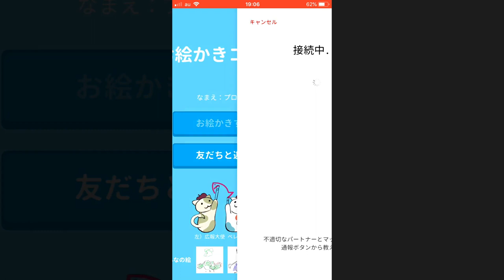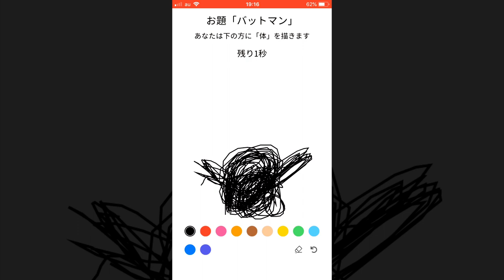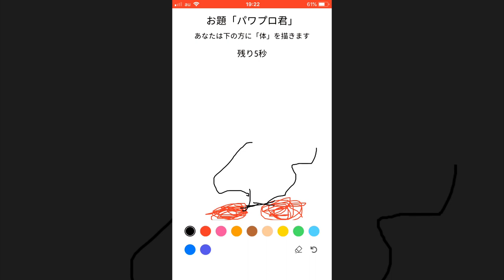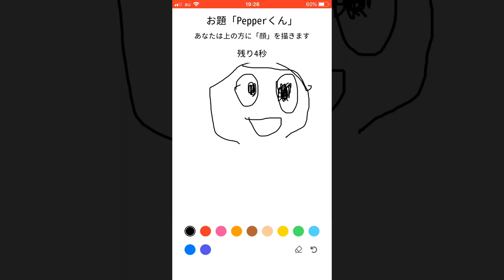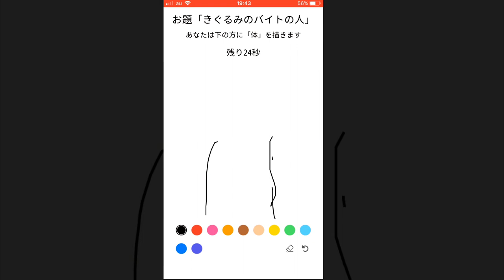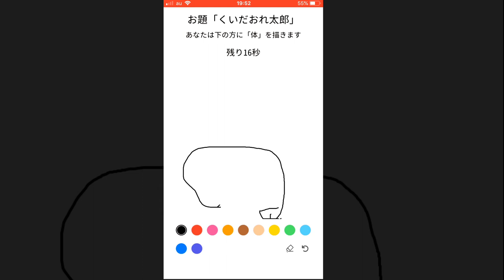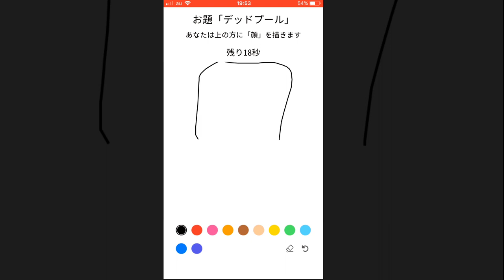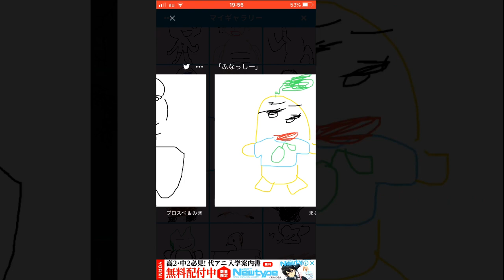【お絵かきコラボ】二人の絵のコンビネーション！（笑）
妹がやってて面白そうだなって思ったからやってみたけど、このゲームというよりデジタルで絵描くのが想像以上に難しかった。いやもうこれ撮影してる時動画になるか不安でやめよっかなて思ったからねｗまあ俺は昔からずっと得下手なんだけどさ、別に絵なんてうまくなくてもいいと思うんだよ、歌はあまりに変すぎるとカラオケとか問題あるのかもしれないけどさ、まあ絵なんて書く機会ないし、もしあったとしても別にうまくなくても恥ずかしくなんてないから、だったらいい塩梅に下手で笑いとれたほうがいいじゃん、ね？